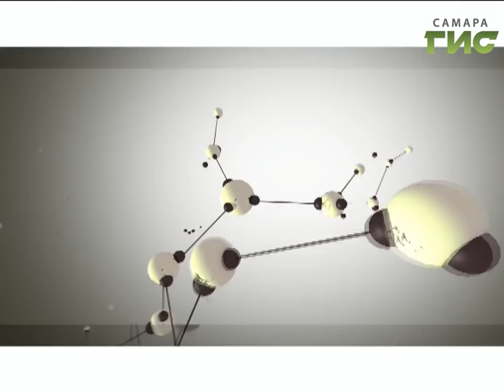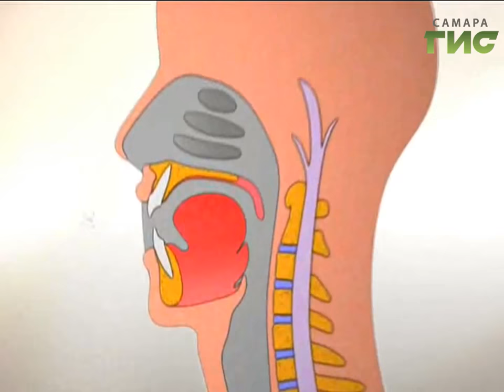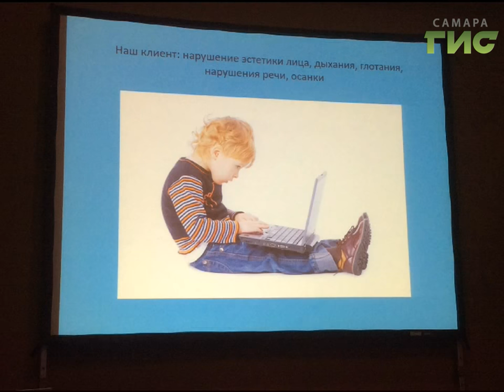"Здоровье" от 15.02.2017 (№328)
От 50 до 80% детей раннего возраста уже требуют наблюдения ортодонта.  Большинство патологий прикуса начинает формироваться в младенчестве при прорезывании молочных зубов.  Комплексная стоматологическая реабилитация и ранняя ортодонтия. в программе  «Здоровье»